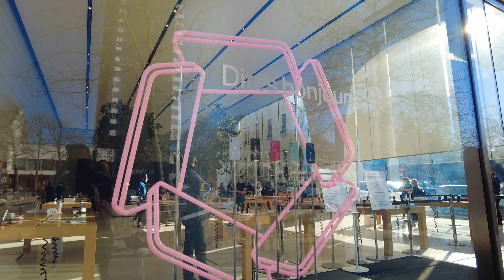Brussels | Ixelles - Louise| Belgium| Centre of the city| Belgique Bruxelles| Centre de la ville| 4K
Walking around Brussels